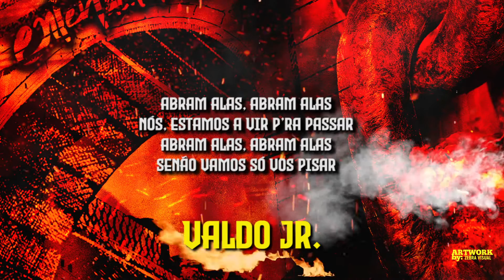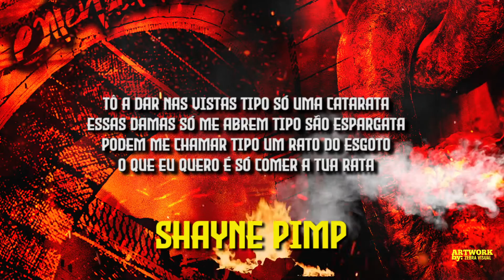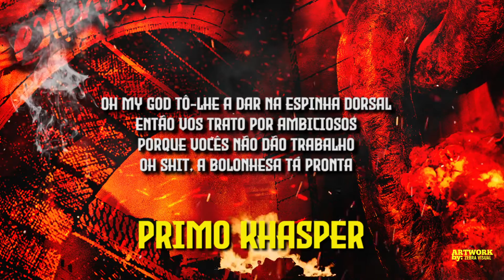Valdo JR. x JC Aryone x Shayne PIMP x Primo Khasper - ABRAM ALAS [Oficial Áudio]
Zebra Entertainment apresenta "XAPAKENTE" de Valdo JR., Shayne PIMP & Primo Khasper

Credits:
Produção: Valdo JR., Shayne PIMP, Primo Khasper / Zebra Entertainment
Música e Letra: Valdo JR., JC Aryone, Shayne PIMP, Primo Khasper
Instrumental. Valdo JR.
Gravado por:  Valdo JR. / Matadouro Records
Mistura e Masterização: Valdo JR.
Artwork/Vídeo by: Zebra Visual